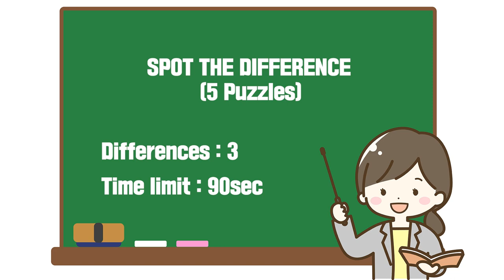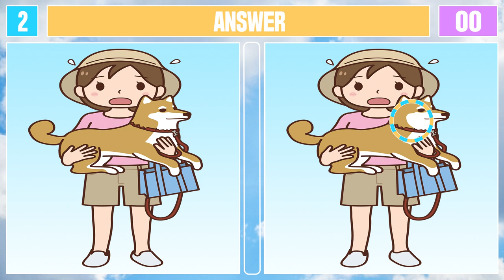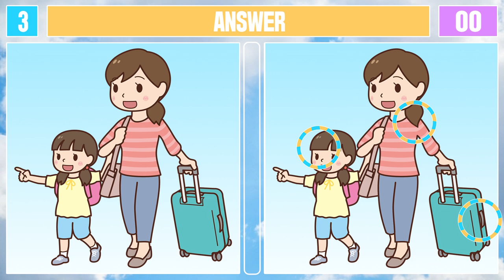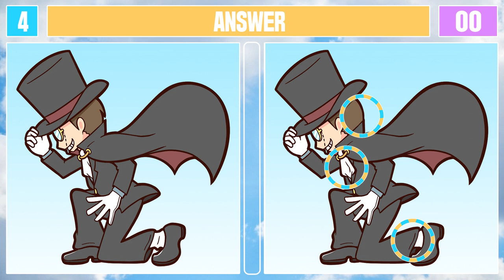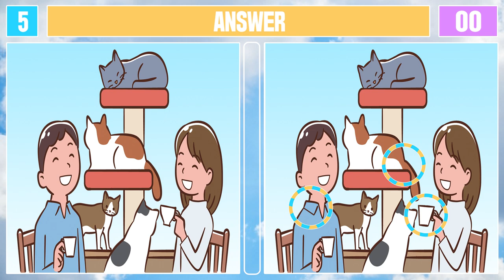Spot The Difference : Only Genius Can Find [ Find The Difference #30 ]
Chapter
00:00 Intro
00:13 Puzzle1
01:45 Puzzle1(answer)
01:58 Puzzle2
03:30 Puzzle2(answer)
03:42 Puzzle3
05:14 Puzzle3(answer)
05:27 Puzzle4
06:59 Puzzle4(answer)
07:11 Puzzle5
08:44 Puzzle5(answer)
08:55 Outro